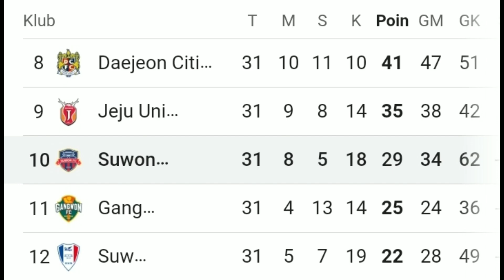🔥 Tawaran bagus!!! Alasan Pratama arhan memilih pindah ke club baru korea selatan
menit bermain dan pengalaman di lapangan faktor kunci untuk berkembang, mungin itu menjadi alasan pratama arhan pindah ke klub baru korea